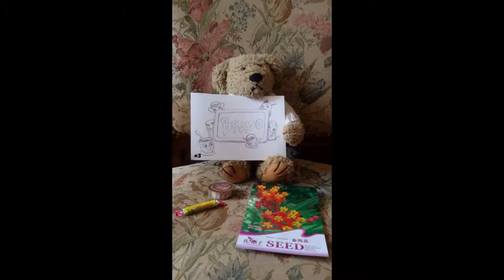Collection ours en peluche, et compagnie. Musique Zen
Aujourd'hui,  j'ai le plaisir de partager avec vous, une partie de ma collection d'ours, j'espère que vous allez aimer.
Vous pouvez si vous le souhaiter me suivre sur mon compte Instagram poupeesdemy83 où je poste des photos tous les jours.
Merci pour votre soutien et à très très bientôt. Marie-Yvonne